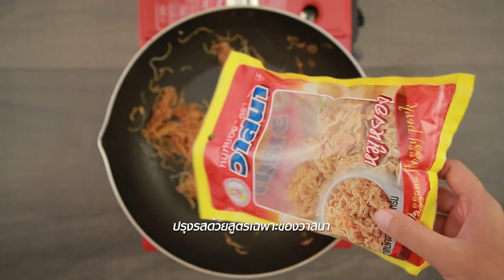หมี่กรอบหมูหยอง สูตรเด็ด ทำง่าย สไตล์ "อ.ยิ่งศักดิ์"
หมี่กรอบหมูหยอง
Mixed Crispy Rice Noodle with flossy pork

ผลิตภัณฑ์:หมูหยอง ตราวาสนา

 เส้นหมี่แห้ง     90   กรัม
 น้ำส้มสายชู สำหรับพรมเส้นหมี่ก่อนทอด
 น้ำมันพืช สำหรับทอดและผัด
 ซอสพริก    2 ช้อนโต๊ะ
หมูหยอง ตราวาสนา   50  กรัม
เต้าหู้ขาวแข็งหั่นเต๋าทอด   20 กรัม
หมูหยอง ตราวาสนา พริกชี้ฟ้าแดงหั่นเป็นเส้นและผักชี สำหรับโรยหน้า

1. พรมน้ำส้มสายชูลงบนเส้นหมี่แห้งให้ทั่ว จากนั้นนำลงทอดในน้ำมันพืชที่อุ่นเตรียมไว้ ทอดจนเส้นหมี่ฟูกรอบ ตักขึ้น พักไว้ให้สะเด็ดน้ำมัน
2. ใส่น้ำมันพืชลงในภาชนะ พอร้อน ใส่หอมแดงและกระเทียมสับ ผัดจนมีกลิ่นหอม
3. ปรุงรสด้วยน้ำมะขามเปียก ซอสพริก น้ำตาลทราย น้ำปลาและเกลือป่นเสริมไอโอดีน เติมน้ำ ผัดจนส่วนผสมทั้งหมดเดือดและงวดดี
4. ใส่เส้นหมี่ที่ทอดไว้ คลุกเคล้าให้เข้ากัน ตามด้วยหมูหยอง ตราวาสนา เต้าหู้ขาวแข็งหั่นเต๋าทอด คลุกเคล้าส่วนผสมทั้งหมดจนเข้ากันดี ปิดไฟ
5. ตักใส่ภาชนะ โรยด้วยหมูหยอง ตราวาสนา พริกชี้ฟ้าแดงหั่นเส้นและผักชีให้สวยงาม พร้อมเสิร์ฟ

▲Line @yingsakfood